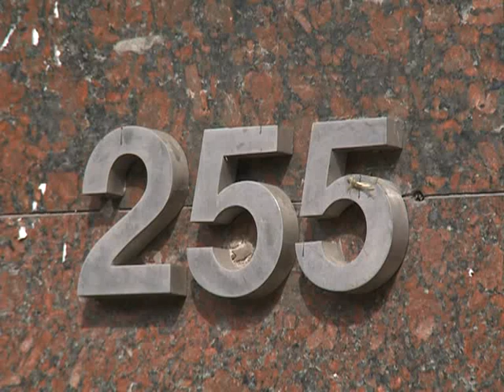Docentes porteños protestan por el cierre de cursos dispuesto por Macri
Docentes primarios y secundarios de la ciudad de Buenos Aires manifestaron frente a las puertas del Ministerio de Educación porteño  ante la decisión del gobierno de Mauricio Macri de cerrar centenares de cursos primarios y secundarios en numerosas escuelas de la ciudad.
El secretario general de Ademys, Carlos Oroz denunció que entre 500 y 700 docentes quedaran sin trabajo o, cuanto menos, con su carga horaria reducida como consecuencia de la medida, comunicada a fines de febrero
Manuel Guitérrez, secretario de prensa del gremio, consideró que se trata de la misma política aplicada en los 90 con la destrucción del sistema público educativo.